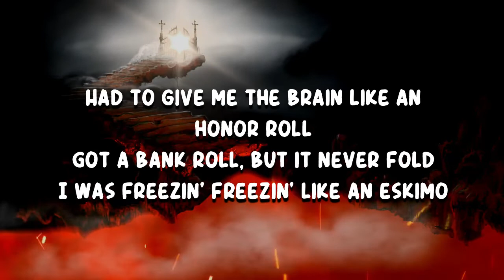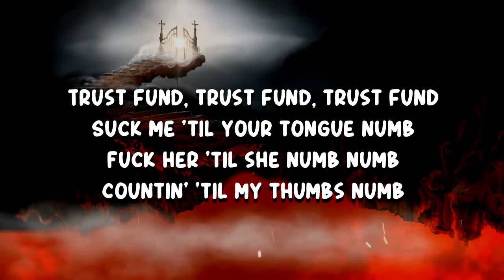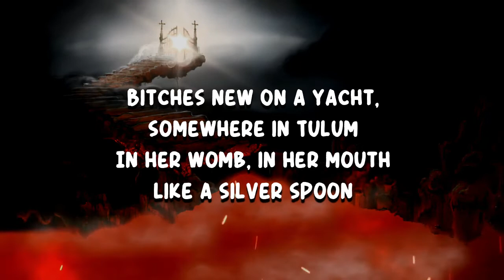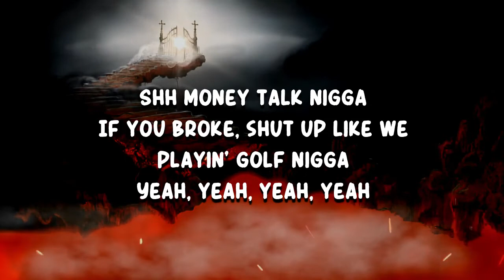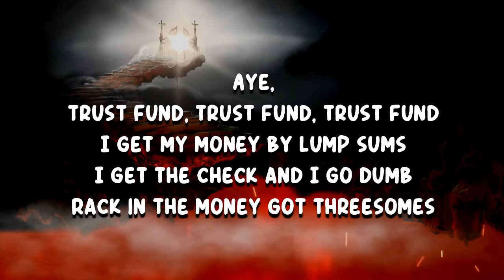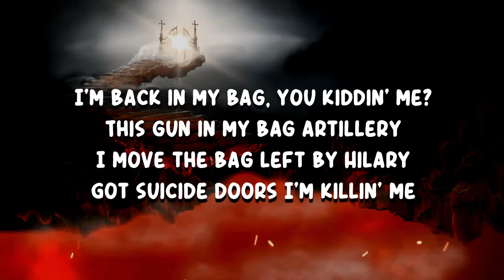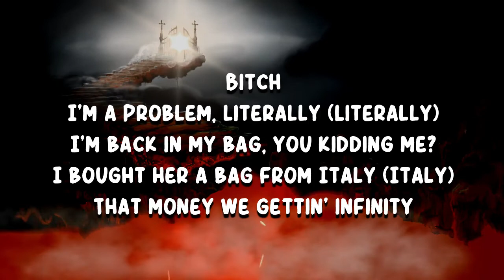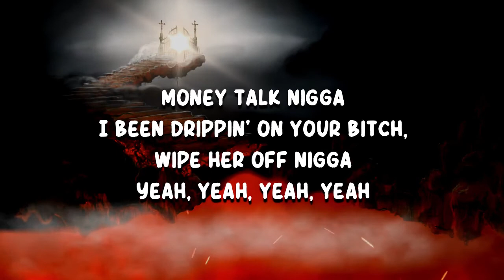Lil Wayne - Shh (Lyrics)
Shh by Lil Wayne
Album: Trust Fund Babies

Shh Lyrics:

Aye, trust fund, trust fund, trust fund
I get my money by lump sums
I get the check and I go dumb (Go dumb)
Rack in the money got threesomes
Bitch I'm a problem, literally (Literally)
I'm back in my bag, you kidding me?
I bought her a bag from Italy (Italy)
That money we gettin' infinity
Nigga be rappin' cappin' (Cappin')
I thought you was rich, what happened? (What happened?)
More sticks in the trap, no lackin'
More shows too much on a backend (Backend)
Bitch I'm big boss, call me CEO
Had my hitter pull up like a Dominoes
Had to give me the brain like an honor roll
Got a bank roll, but it never fold
I was freezin' freezin' like an eskimo
I ain't signed a deal, not to Alamo (Alamo)
Bitch I'm rich forever, so I'm never broke (Never)
Me and Tunechi, that's a double goat
Sippin' on clean, clean (Clean)
In her mouth like Listerine (Rine)
I woke up and I bought a ring (Ring)
You broke, then don't say a thing (Broke)

Trust fund, trust fund, trust fund
Suck me 'til your tongue numb
Fuck her 'til she numb numb
Countin' 'til my thumbs numb
Put that on my unborn
Skatin' with my gun showin'
She tell me how her day goin'
I tell her where my nut goin'
Rich and Tun
If they salty throw it in the wound
Plenty goons, shooter shootin' like Benny Boom
Bitches new
On a yacht, somewhere in Tulum
In her womb, in her mouth like a silver spoon
I'm back in my bag, you kiddin' me?
This gun in my bag artillery
I move the bag left by Hilary
Got suicide doors I'm killin' me
I bought my bitch a ring
You hoes are only a fling
I sold your hoe a dream
You broke, then don't say a thing

Shh
Money talk nigga
If you broke, shut up like we playin' golf nigga
Money talk nigga
If you broke, shut up, better not even cough nigga
Money talk nigga
I been drippin' on your bitch, wipe her off nigga

I get the check and I go dumb
Bitch I'm a problem, literally
I bought her a bag from Italy

Shh
Money talk nigga